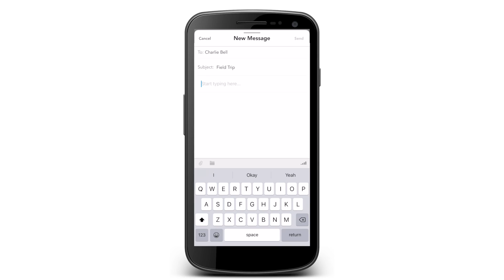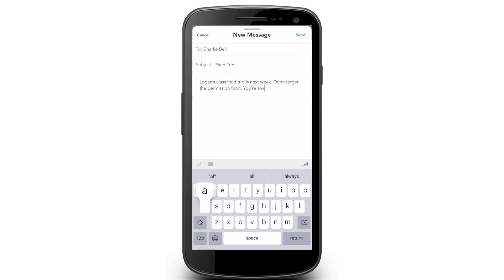Video Production Services | Minneapolis, Minnesota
This video is one in a series of three videos we created here at New World Productions for Our Family Wizard that highlights one of the many features this application provides for better managing the challenges parents can face with shared custody of children.

For more information on how to create a video that tells your companies story, give us a call today at .